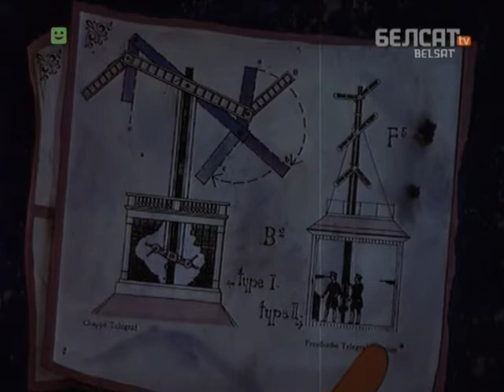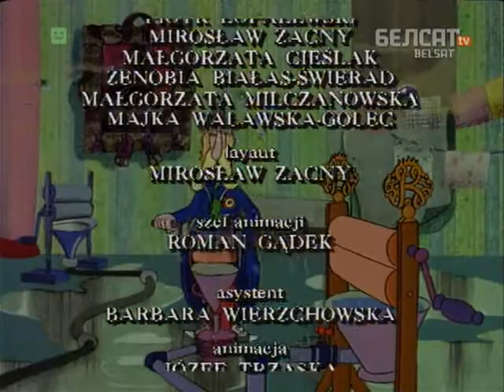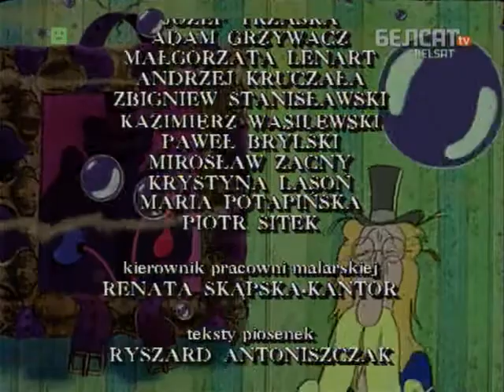Мікі Моль і Страшны Плашч 03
У краіне Філабіблоніі, у бібліятэцы чароўных казак, жывуць тры кніжныя молі -- Мікі Моль, Светлік і Мурашыны леў. Нядаўна з імі адбылася незвычайная гісторыя, якая пачалася з таго, што Мікі Моля запрасілі ў суседнюю краіну Каламбургію на спаборніцтва па смехатрыванні. У гэты час знішчальнікі кніг -- Клапотус і Архіцап -- прыбываюць у Філабіблонію. Яны задумалі выкурыць з бібліятэкі кніжных моляў. Раптам з Каламбургіі прыходзіць трывожная вестка: там пры дапамозе газу, які прымушае ўсіх смуткаваць і плакаць, уладу захапіў магістр Грыллётальпа Грыллётальпус.